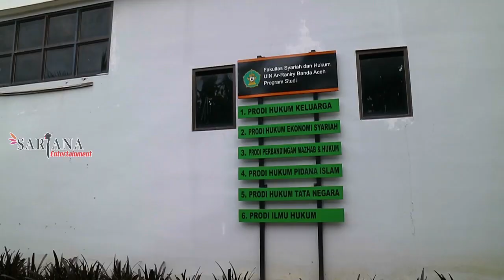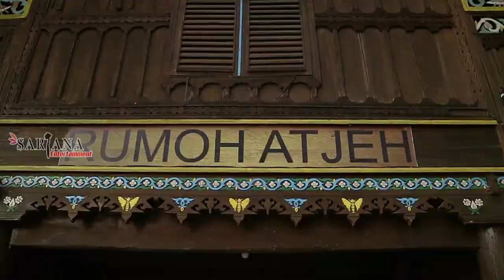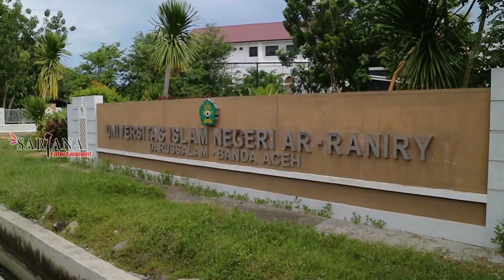Rindu Kampus dan Jalan-Jalan di kampus UIN Ar-Raniry dengan segudang fasilitas kerennya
sudah 3 bulan lebih kegiatan perkuliahan di berbagai perguruan tinggi dan sekolah formal lain di libur kan tidak terkecuali kampus yang ada di aceh, sehingga ada perasaan rindu dari mahasiswa dan mahasiswi untuk berkumpul, bercanda dan belajar bersama di kampus  masing-masih, untuk menjawab kerinduan rakan-rakan semua kami tim sarjana entertaimen kusus membuat video jalan jalan di salah satu kampus yang ada di kita banda aceh yaitu kampus UIN Banda Aceh untuk sebagai pengobat rindu Rakan-Rakan yang sudah sangat lama tidak melihat kampus.

Dan video ini juga di buat untuk adek-adek yang baru tamat SMA yang masih bingung memilih kampus pilihan bisa nonton video ini sebagai pilihan unguk melihat susana kampus yang ada di Banda Aceh
ig. Sarjana Entertainment